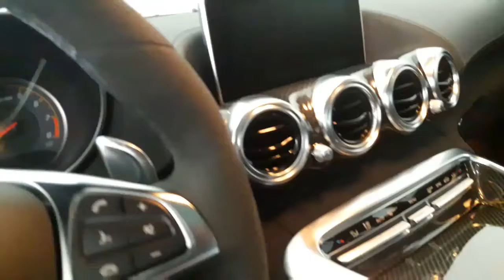Mercedes gts amg v8 biturbo pianchi estetica automotiva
Mercedes gts amg v8 biturbo